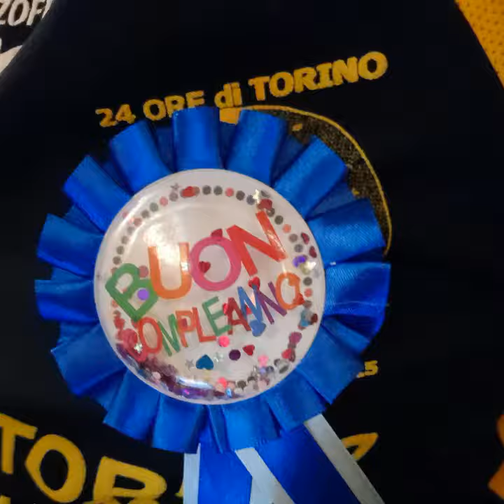61 anni tanti auguri a me!